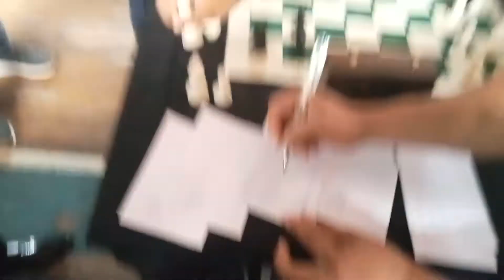Mendeza vs Villarin 1st JRMSU Open Acquaintance Party Bullet Chess Tourney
Mendeza vs Villarin